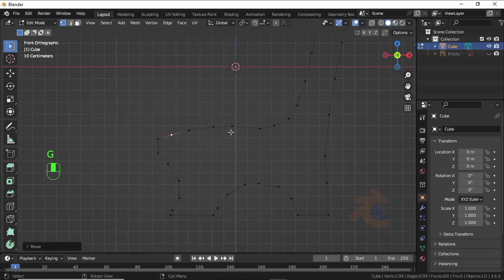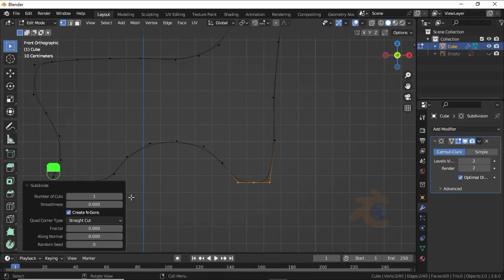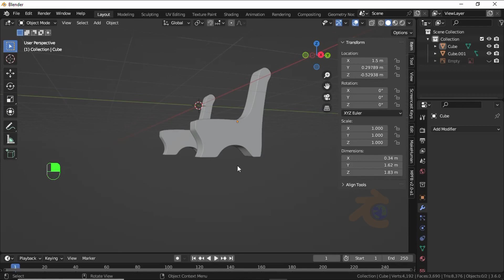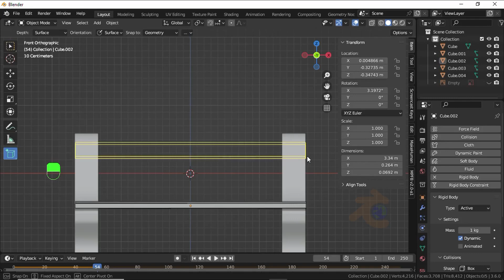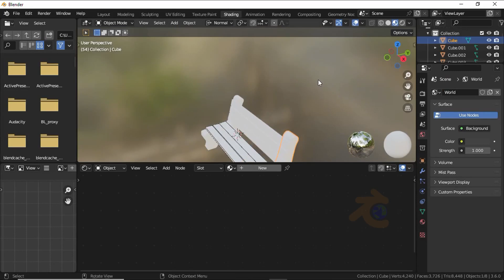Park bench modelling in blender - blender 3.6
"Hello friends,
in this video, you will learn that how to make park bench modelling in blender in easy way.